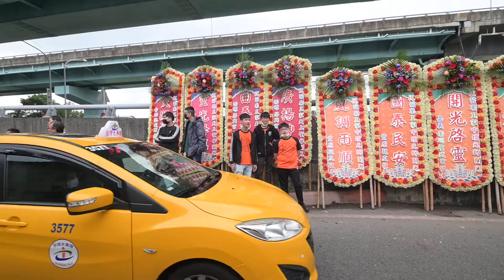福靈堂廣玄會 福靈金獅團保安廣澤尊王八太保開光啟靈科儀大典-新北市福靈堂顯應壇.新莊池王府顯應壇聯合小法團(調營科儀)